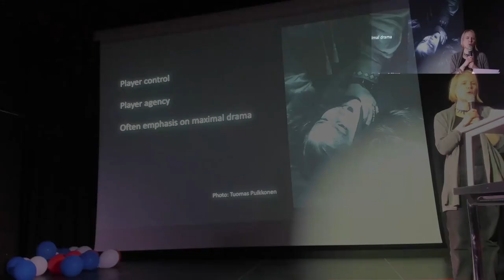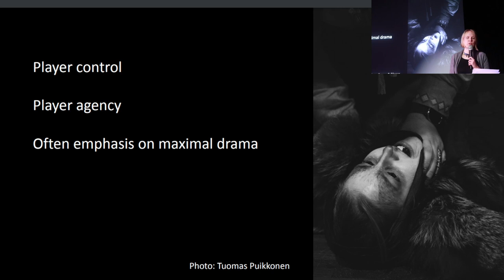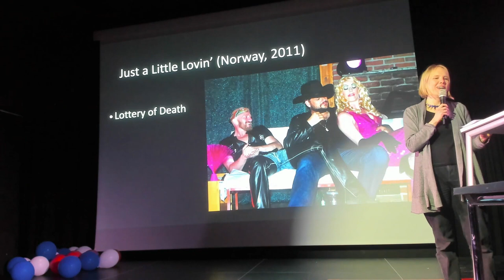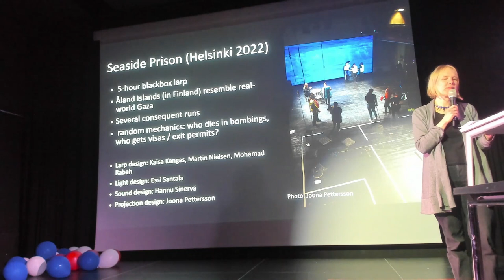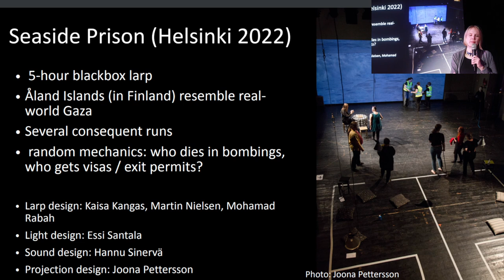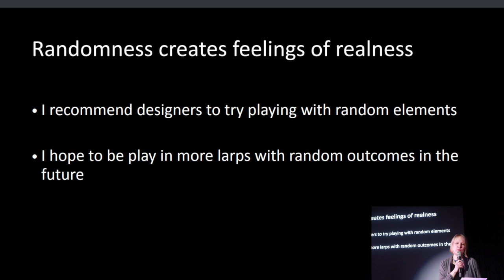Aesthetics of Randomness - Kaisa Kangas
The international larp scene has gone more and more to the direction where players are in control of their character's fate and story arc. In her talk, Kaisa Kangas argues that this does not always lead to the best larp experience. She talks about the aesthetics that random outcomes can bring to larp, drawing on the experience of running Seaside Prison several times a row.

Kaisa Kangas is a Finnish larp designer who has been making larps for more than 20 years; her best-known larps are probably Halat hisar and Seaside Prison. Kaisa is also a regular contributor in KP books and has edited the book Larp Politics. She will also be the editor in chief for the 2024 Solmubook. She is currently writing a non-fiction book about larp for a general audience.

Recorded May 17th at Valby Kulturhus.